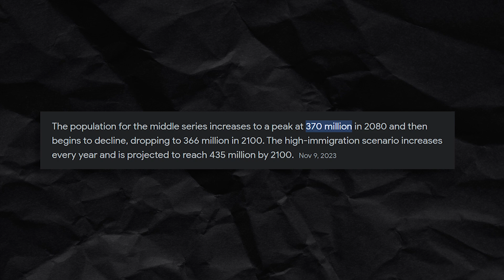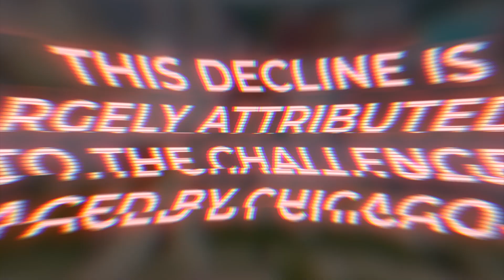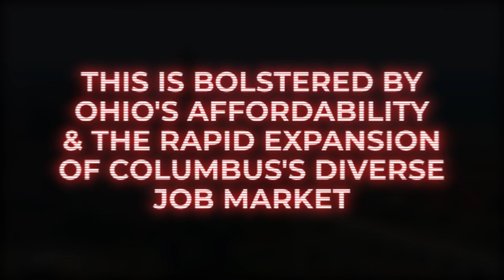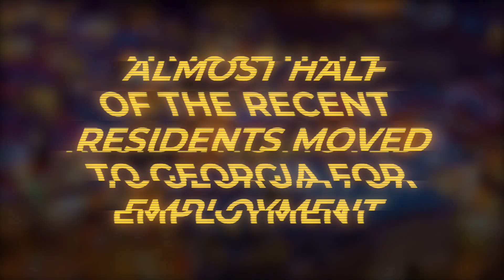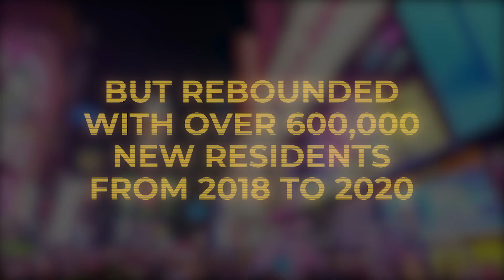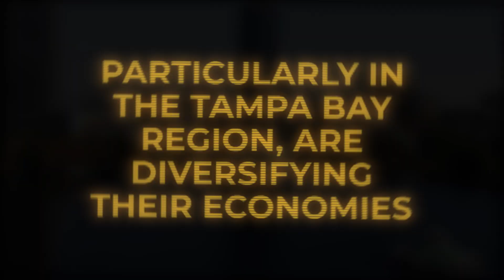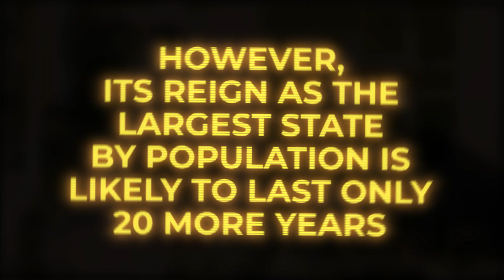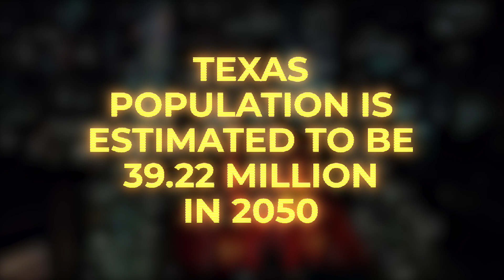Predicting The Top 10 Largest States in 2050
From Texas's unprecedented growth to the evolving dynamics of California and New York, discover the changing demographics that will shape the top 10 most populous states in 2050.

Join us as we explore the future landscape of the United States and delve into population projections, economic trends, and migration patterns that uncover the states poised to dominate in terms of population size!